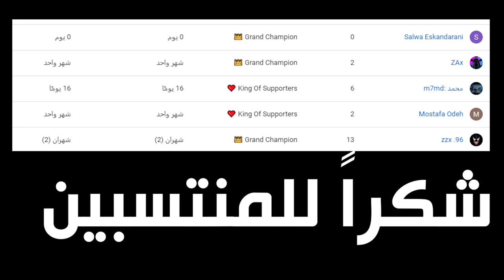فورتنايت - فعاليات مع المشتركين المعرّقين 😂- على الحزمة الجديدة 😍!! || Fortnite